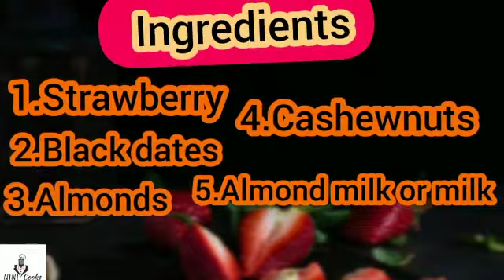Strawberry smoothie bowl||breakfast recipes||Glow recipe||easy juicy smoothie||strawberry juice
Hi guys!

GLOW RECIPEs-01

This smoothie gives you all health benefits and most importantly I have not used any kind of sugar so it's completely sugar free smoothie

I have Add BLACK DATES for sweetener and If any sweet lovers wants sweet smoothie you can add EXTRA BLACK DATES but it's better when you avoid sugar.

ALMONDS and CASHEW gives you extra vitamins so it's ALL-IN all Healthy recipe where you all can TRY AT YOUR KITCHEN

THANK YOU SO MUCH will upload all GLOW RECIPE Smoothies in my UPCOMING VIDEOS named as GLOW RECIPE.

You can Have this SMOOTHIE if you are in DIET or you want to replace BREAKFAST With light foods but RICH IN NUTRITION then Go with our SMOOTHIE's

Do find My below recipes

2)BUN POORI RECIPE/SOFT POORI